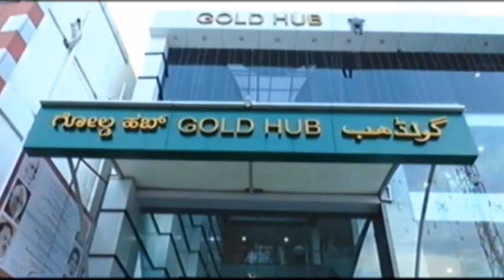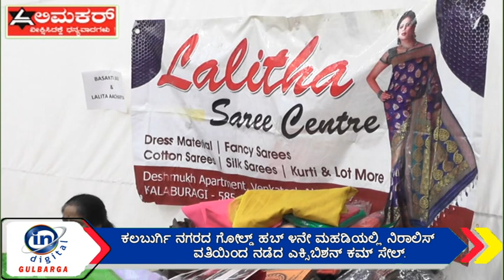ಕಲಬುರ್ಗಿ ನಗರದ ಗೋಲ್ಡ್ ಹಬ್ ೪ನೇ ಮಹಡಿಯಲ್ಲಿ ನಿರಾಲಿಸ್ ವತಿಯಿಂದ ನಡೆದ ಎಕ್ಸಿಬಿಶನ್ ಕಮ್ ಸೇಲ್.